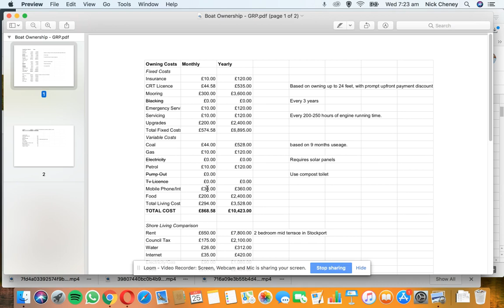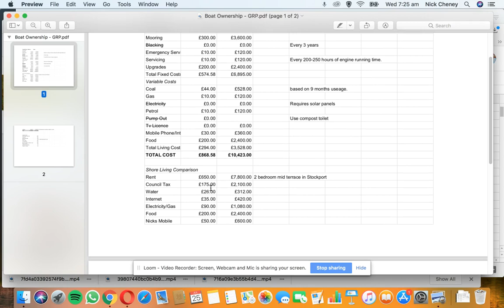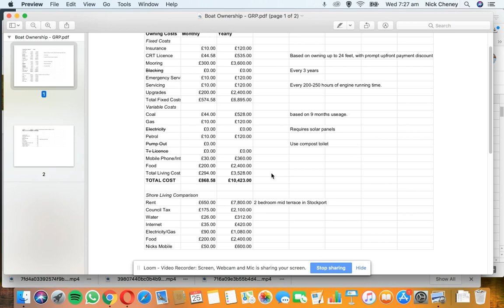Boat Budget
Here's a brief guide into what it will cost you to live on the cut.